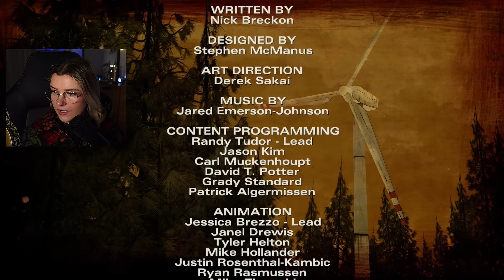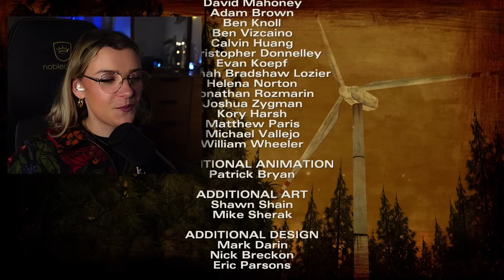HE'S BACK??? The Walking Dead First Playthrough: Season 2 Episode 2 - (A House Divided)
Today we venture further into the apocalypse with our new gang of 'friends'? and meet an old friend!

✨ways to support✨
💌 emmalitiongames(at)gmail(dot)com
The Walking Dead: Season Two, a five-part game series that continues the story of Clementine, a young girl orphaned by the undead apocalypse. Left to fend for herself, she has been forced to learn how to survive in a world gone mad.

Many months have passed since the events seen in Season One of The Walking Dead, and Clementine is searching for safety. But what can an ordinary child do to stay alive when the living can be just as bad – and sometimes worse – than the dead?

As Clementine, you will be tested by situations and dilemmas that will test your morals and your instinct for survival. Your decisions and actions will change the story around you, in this sequel to 2012’s Game of the Year.